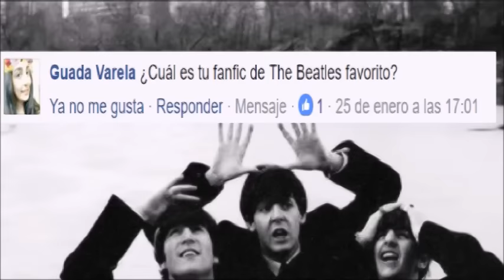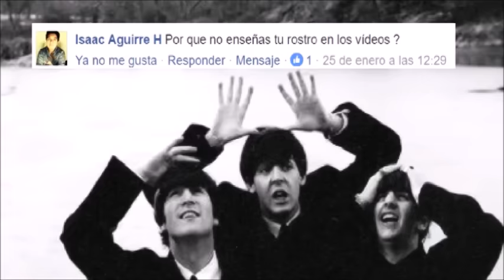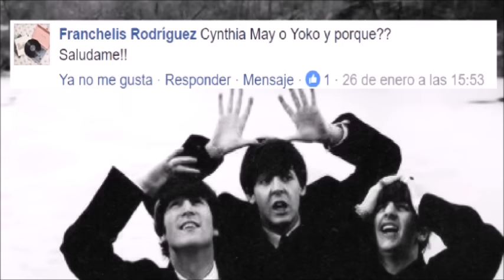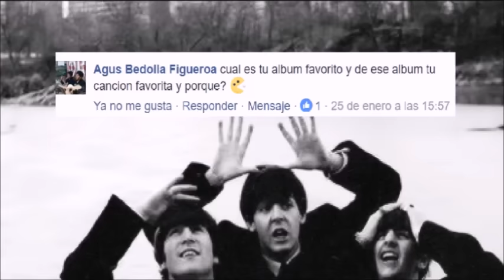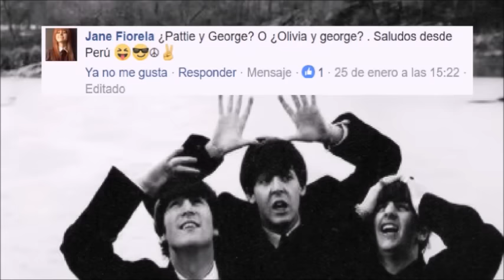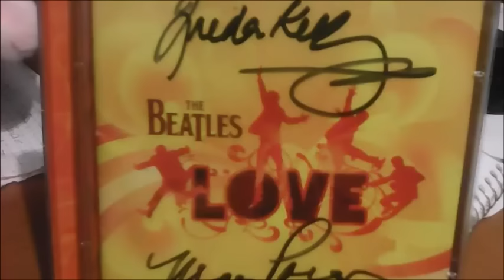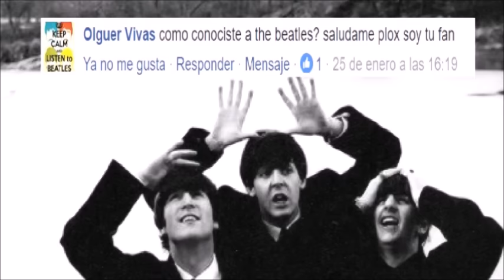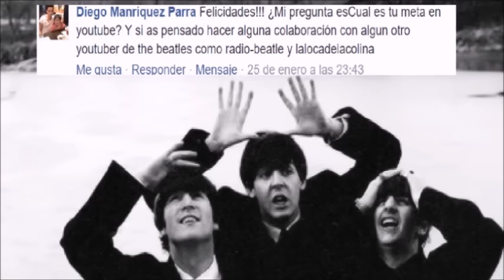¿A QUÉ BEATLE REVIVIRÍA?| ESPECIAL 2000 SUSCRIPTORES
Respondo las preguntas que no pude hacer en la publicación anterior uwu
EL LUNES, subiré el primero para las celebraciones del MES HARRISON.

Puedes leer todos los libros GRATIS mediante una aplicación llamda Wattpad

LISTA DE LECTURA DE FANFICS DE THE BEATLES.

Pero ¿Te gustan las obras originales? ¡Gustos para todos!

Todas hechas por su servidora

¡Muy cerca de los 500 seguidores!